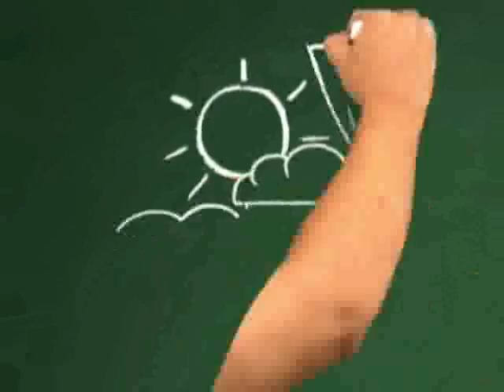20 de enero